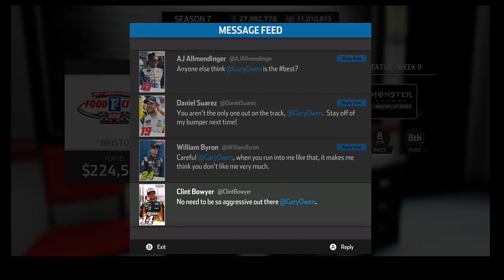HAILIE DEEGAN’S 1ST XFINITY WIN! - NASCAR Heat 3 Career Mode #69